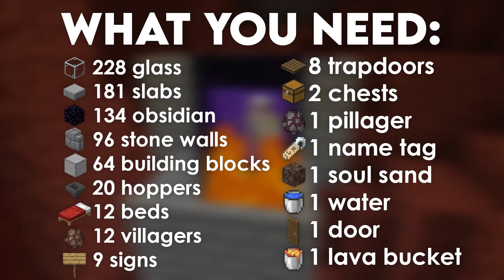Minecraft Easy IRON FARM Extremely Efficient 1.19! 1700 Iron Per Hour Tutorial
Minecraft Easy IRON FARM Extremely Efficient 1.17!  1700 Iron Per Hour Tutorial
Hey guys, in this video I show you how to make a very good and fast Iron Farm!
Design by @MineTheFab

Voltrox Voltrox youtube Voltrox iron farm Voltrox minecraft